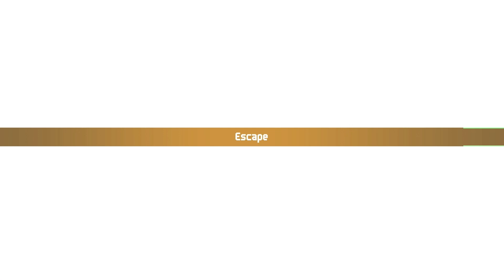Let's Play Chained Echoes No Grimoire Shards (Normal) Episode 5- Farming The Field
We loot Farnsport for important items before exploring Rohlan Fields. Then we fight monsters and collect items to prepare for Class Emblem Trial.